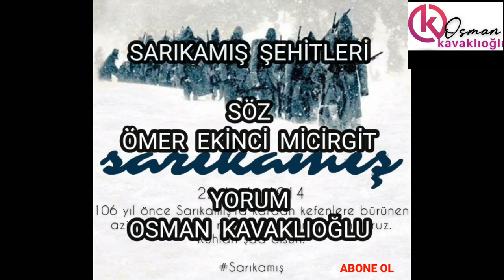SARIKAMIŞ ŞEHİTLERİ | ŞİİR: ÖMER EKİNCİ MİCİNGİRT | YORUM: OSMAN KAVAKLIOĞLU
Sarıkamış Şehitleri

Gelinlik giyinmiş körpe kız gibi
Karlara serildi Sarıkamış’ta
Mevsimler ağlaştı gece buz gibi
Şafaklar gerildi Sarıkamış’ta

Mehmet’im çarıksız Yemen’den geldi
Şehadet gürledi sonsuzu deldi
Gök mavi yer beyaz kefeni aldı
Ak yaşlar nar oldu Sarıkamış’ta

Yıldızlar ağlaştı bulutlar indi
Yokluklar yok oldu varlık silindi
Namlular yırtıldı taşlar delindi
Bir tarih yarıldı Sarıkamış’ta

Izdırap çilekeş dereleri kar
Dikenli tabyadan esiyor rüzgâr
Susun! Şehidimin söyleşisi var
Bâsiret kör oldu Sarıkamış’ta

Küfrün azgın devri mağmaydı vatan
Ölüm çığlıkları amansız meydan
Ferhat’ın çığlığı seni anlatan
İrâde buruldu Sarıkamış’ta

Vuslat harekât der müjdeyi bekler
Ağlaştı mevcudat ve de melekler
Hoşaftı menusu yağsız yemekler
Öğünler bir oldu Sarıkamış’ta

Yaram çok ağırdır çıban çok derin
Apansız çıyanı dipsiz çemberin
Cilvesidir lâkin buda kaderin
Silahsız vuruldu Sarıkamış’ta

Beyaz uykudaydı koca bir ordu
Dağ taş susuyorken komutan sordu
Mekân konuşuyor beden mosmordu
Pâk beden mor oldu Sarıkamış’ta

Çığlık yığınağı doksan bin fidan
Şavkı göğe vurdu süzülmüş yatan
Balkanlar Kafkasya Şırnak Ardahan
Şehitler soruldu Sarıkamış’ta

Şehit bu tarifi gelmez dilime
Ziyâsı izâhsız altın kelime
Vefâdâr ses verir cümle âleme
Âşıklar var oldu Sarıkamış’ta

Kutsal pervanesi o gün niyetin
Mehmet’te doğuşu samimiyetin
Övülmüş milleti sen ki ümmetin
Zor nizâm kuruldu Sarıkamış’ta

Şüheda vâdisi ne büyük mâna
Sırt sırtta diz dize yatar yan yana
Âsımdan emânet bu toprak sana
Pir Mehmet pir oldu Sarıkamış’ta

Sarıkamış dinle tarih seslenir
Mâziyle beklenen renkler hislenir
Kan-ter yudumlayan ruhlar süslenir
Emr-i Hak verildi Sarıkamış’ta

Ne çok şey anlatır bir mezar taşı
İmânla beslenir Hakk’ın savaşı
Şâirin efkârı birkaç gözyaşı
Islanıp kar oldu Sarıkamış’ta

Şehitler ölmez hây! Şehit her yerde
Ve onlar gittiler yüce seferde
Bak Ömer rikkatle bak perde perde
Cennete girildi Sarıkamış’ta

Ömer Ekinci Micingirt

Sarıkamış Harekâtı Türk tarihinin en dramatik olaylarından biridir. Elbette kahraman bir milletin evladıyız fakat Bizim kahramanlıklarımız aynı zamanda zaferlerle birlikte acılarda yaşatmıştır. Yemen´nin kavurucu sıcağından, Sarıkamış´ın dondurucu soğuğuna yazlık elbiseyle çarıksız koşan körpe fidanların hikâyesi yakar sinemizi.

Bu bir efsanenin ayakta kalma ve yaşamak için son çırpınışıydı. Asırlarca içten içe altını oyan dış ve iç mihraklar ve yıkılan bir devin çıkardığı feryadının adıdır, Yemen, Çanakkale, Sarıkamış... Sarıkamış denince içim burkulur dağ taş çarıksız cesetlerle görünür gözüme, hüzün kaplar içimi. Binlerce Anadolu evladıgömüldü karlara gecenin kör vaktinde mosmor bedenle. Tabi gömemedi onu Sarıkamış bağrına acısını dayanamayıp attı baharın kardelenlerine. Ah Sarıkamış Ah! ... Sarıkamış şehitler yurdu Sarıkamış acılar yurdu...  Bu harekâtın askeri açıdan, teknik açıdan vebalı büyük ama ona değinmeyeceğim. Yokluk içinde karlı dağları zemherinin kavurucu soğuğunda aşmaya çalışan, ayakkabısız, paltosuz Anadolu çocukları, hatalara kurban gitmiştir. Biz bu şehitlere borçluyuz. Onlar olmasaydı, belki de bu topraklarda Ruslar olacaktı. Sarıkamış, Türk Tarihinin ve savaşlarının en acı olanıdır. Bu acıyı fedakârlıkları, cesareti, ulvi davranışı en iyi şekilde idrak edip gençlerimize aktarmalıyız. Bu aslında yenilgi değil, kendini feda etmenin destanıdır…